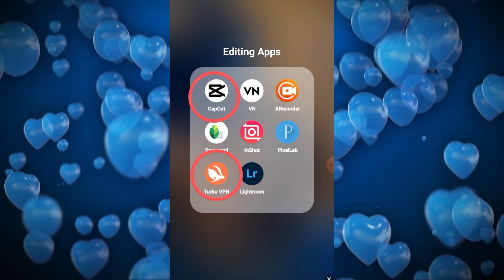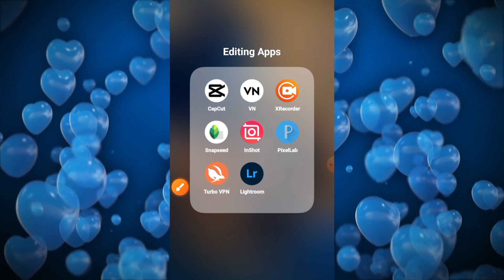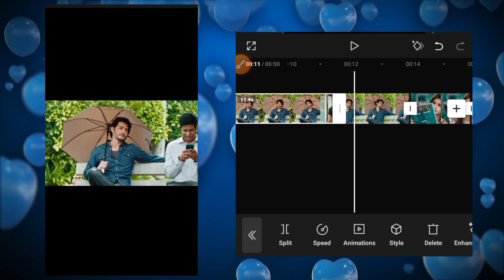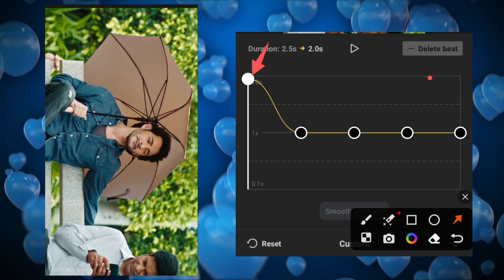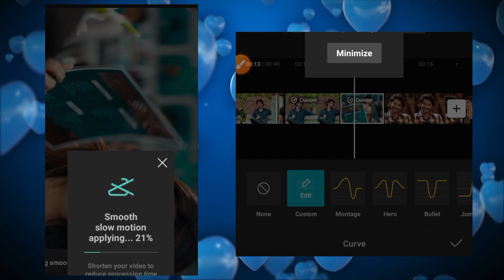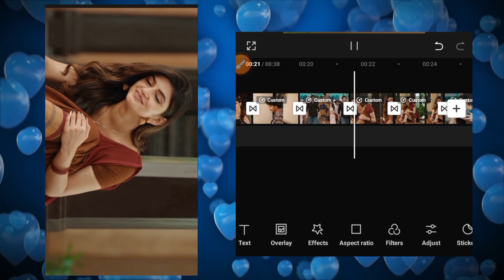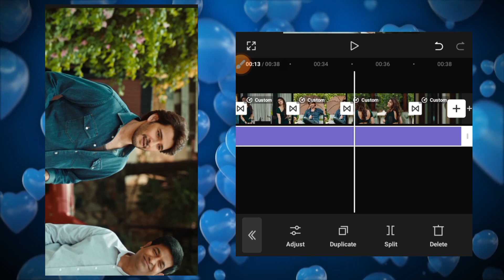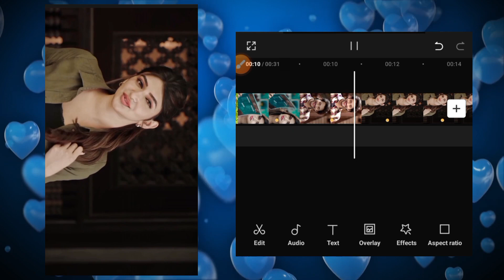😍Movie Clip Reel Video Editing | Instagram Trending Reel Editing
Keywords;
South movie clip Reel Editing

Radhe radhe 🙏😊🌸